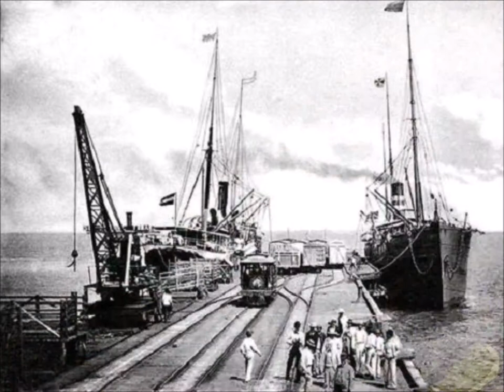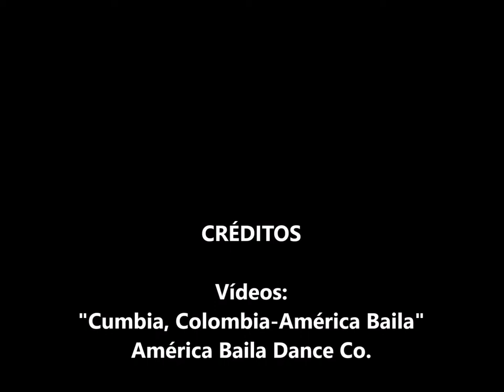"La Cumbia" Jorge Artel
Jorge Artel (Cartagena, 1909 - Malambo, 1994). Su carrera en la poesía fue extensa. No cumplía los diez y ya sabía que su vocación era escribir. "A los nueve años me aislaba, me encerraba a soñar las cosas que veía de día; el mar que me llenaba de olas; veía una especie de claridad que percibía en el clima de La Popa cuando era noche de luna llena," contaba el poeta en una entrevista.

Junto al momposino Candelario Obeso, Jorge Artel fue uno de los más grandes exponentes de la poesía de las negritudes en Colombia. Su verdadero nombre era Agapito De Arco Coneo y, pese a sus años, seguía laborando como decano de la facultad de derecho y directivo de la Universidad Simón Bolívar.

Artel publicó varios libros de poesía, caracterizada por sus cantos a valores civiles como la libertad, la fraternidad, la paz y el amor, pero también a su ciudad, al mar y a su cultura negra. Estos sentimientos afloraron en una obra poética que le mereció el Premio Nacional de Poesía Universidad de Antioquia, en 1985, y reconocimientos en Cartagena, su ciudad natal.

Sobre su obra, alguien escribió: El mar se oye como perpetua música de fondo en la poesía de Artel. El viene a ser realmente el gran poeta marino de Colombia. (...) Artel canta también a la fiesta y la pena de los negros. En su tórrido mundo danzan la onda, la palmera y la mulata. mientras suenan en la sombra tambores y acordeones y se desliza el manso dolor resignado de la raza sombría .

Con su libro Tambores en la noche, en la década del 50, se extendió el reconocimiento a su sensibilidad como poeta. Escribió otros libros como Poemas de botas y banderas, Sinú, riberas de Asombro jubiloso, Cantos y poemas; la novela No es la muerte, es el morir, y los ensayos Modalidad artística de la raza negra, Defensa preventiva del Estado y Santander y su influencia en la fisonomía de Colombia. Sus poemas más recordados son Lenis y Fuego.